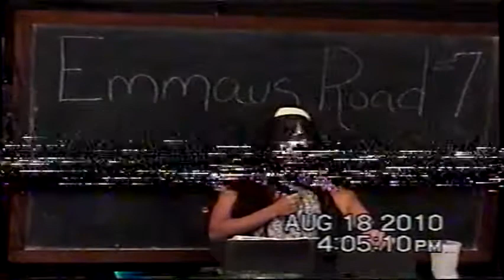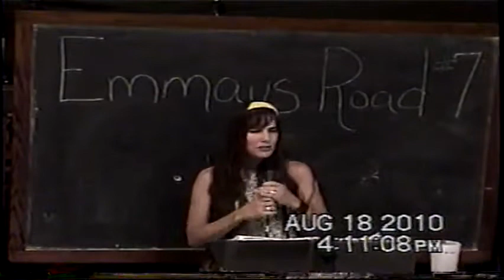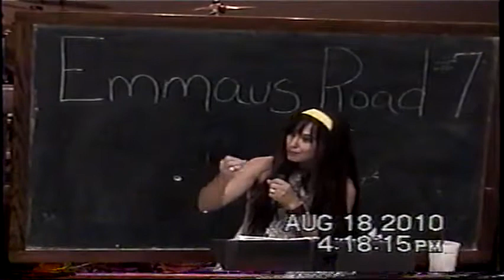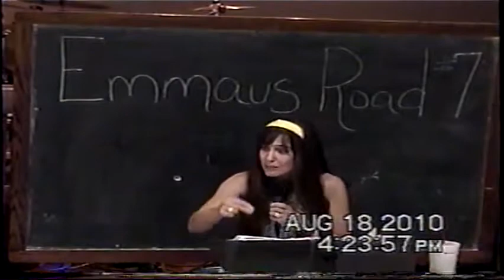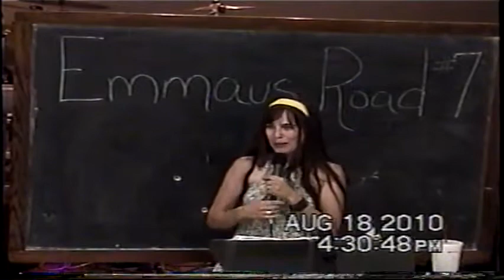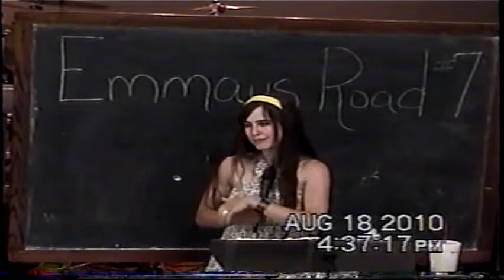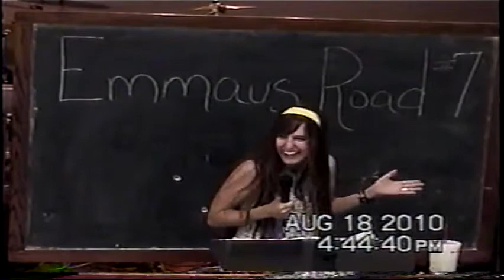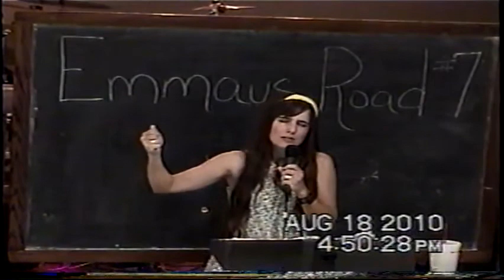Emmaus Road 7 Knowing Jesus In Communion